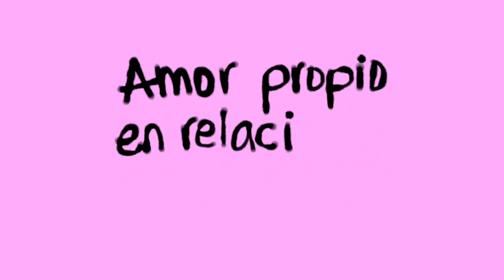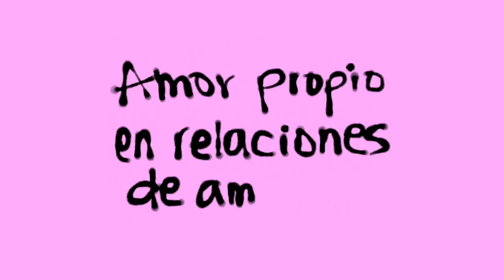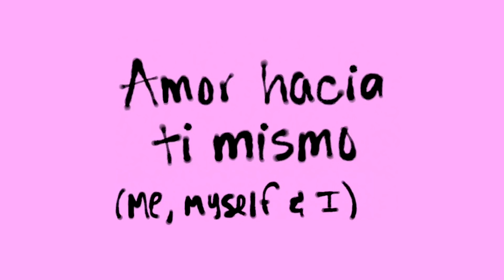La verdad sobre el amor propio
Qué significa realmente tener amor propio, cómo empezar a tenerlo, y en qué problemas o relaciones tóxicas nos podemos meter si no trabajamos en esto.

m e n c i o n e s  ;

p e g a s u s ;